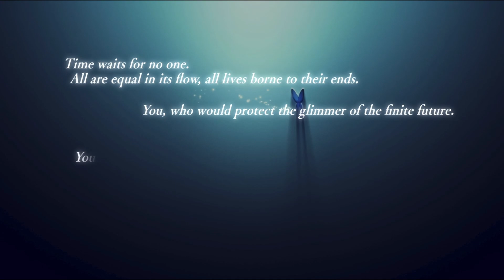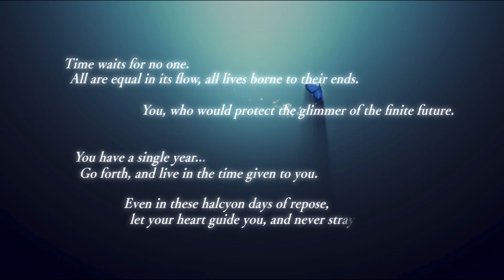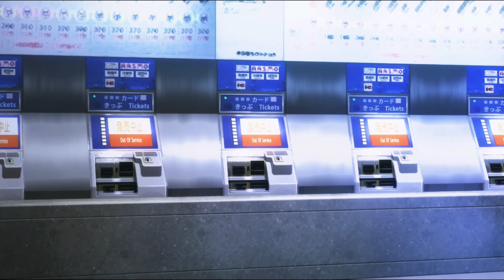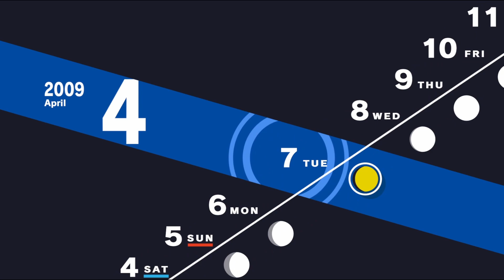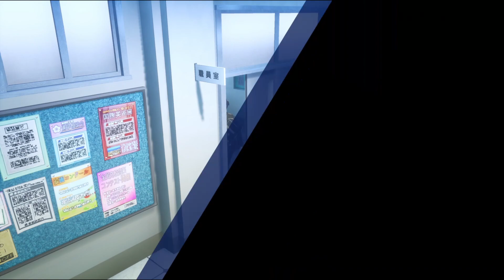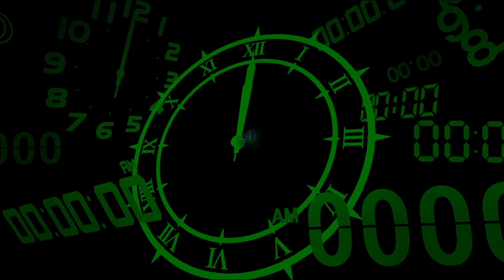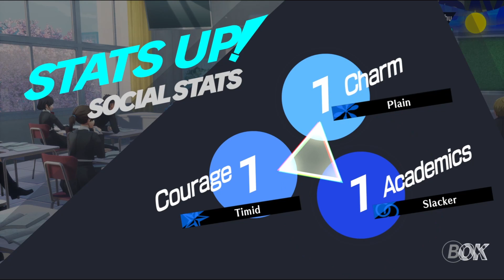It's Here! (Persona 3 Reload) Part 1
Comment any games you would like me to play on this channel
I hope you enjoyed the video, later.